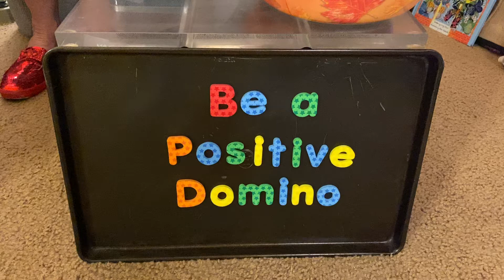GG Sprinkles - Be a Positive Domino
GG compares our actions to dominoes and talks about how our actions and words impact so many others.